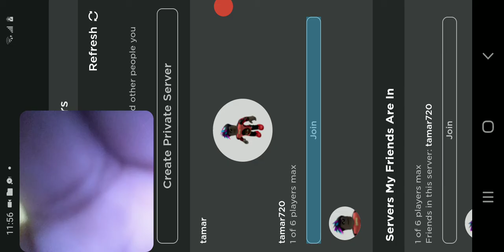gf Piggy book 1 the only way to g.j more than the ability to make it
it has to